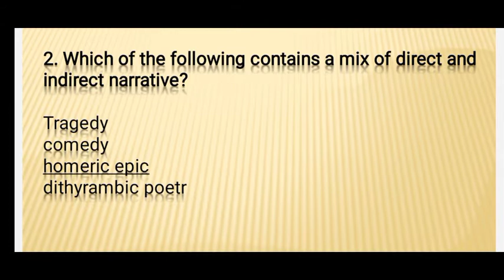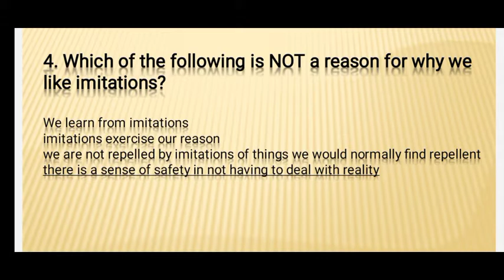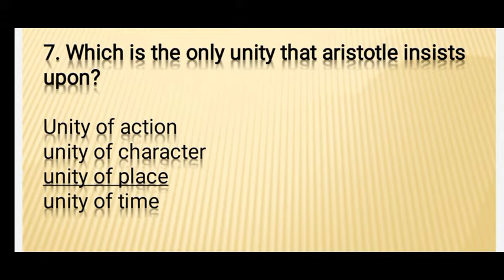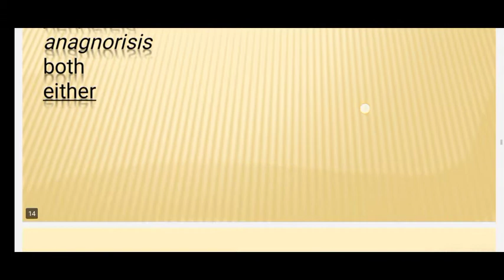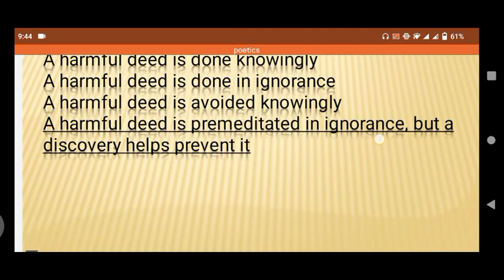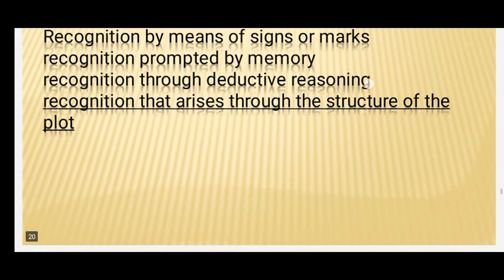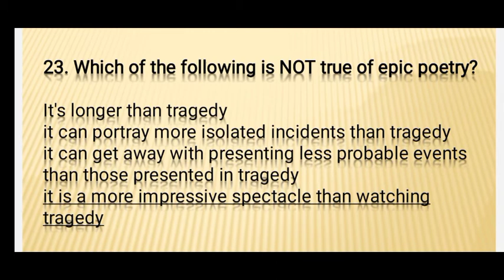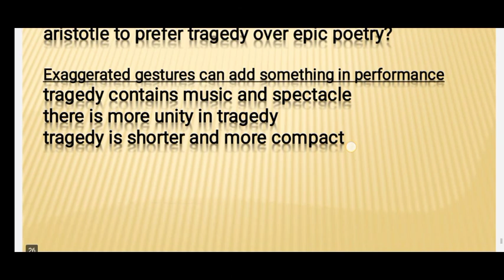Poetics by Aristotle Most Important MCQ's Quizzes English Literature lecturer ship Study with ha